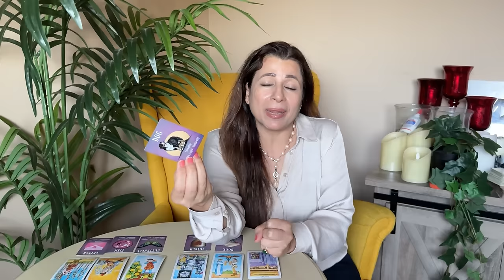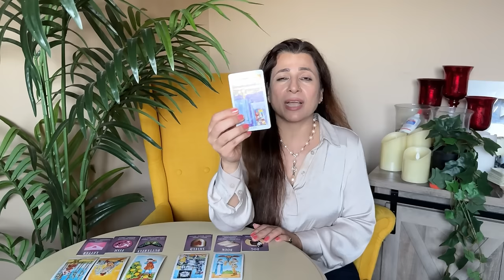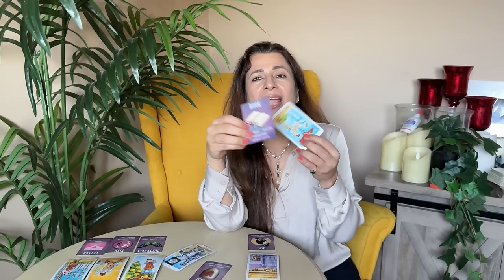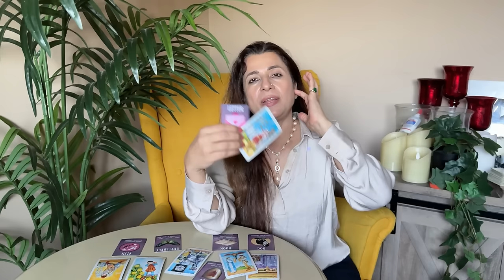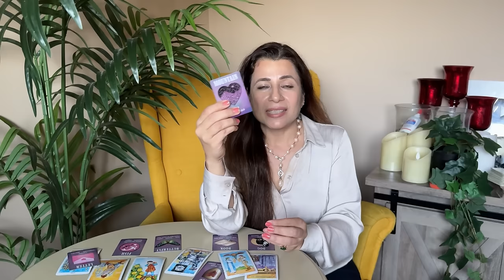💕♎ Libra (Tula) Love Tarot Reading | November 2024 | तुला लव लाइफ़ | Love & Relationship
💕♎ Libra (Tula) Love Tarot Reading | November 2024 | तुला राशि लव लाइफ़ | Love & Relationship